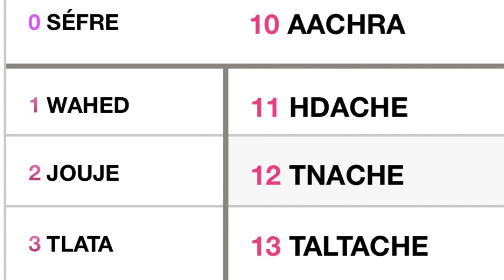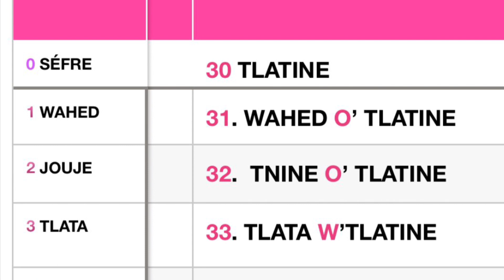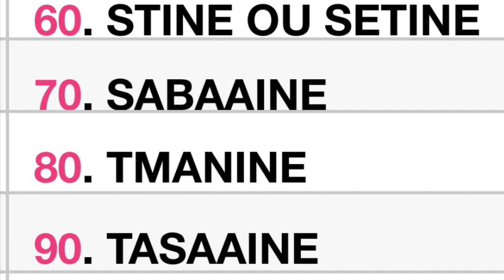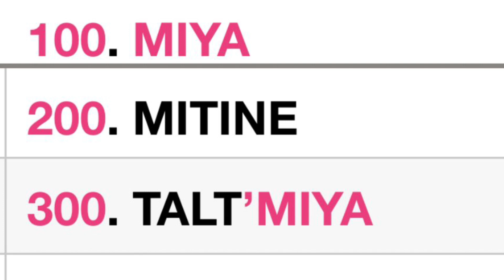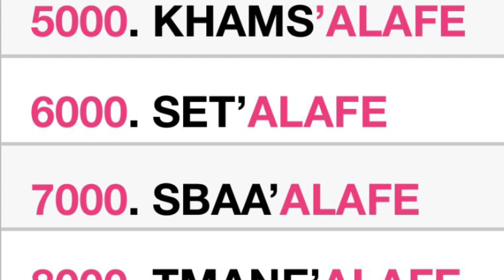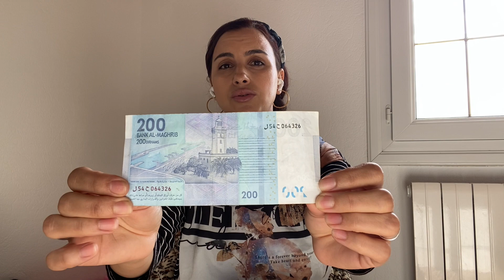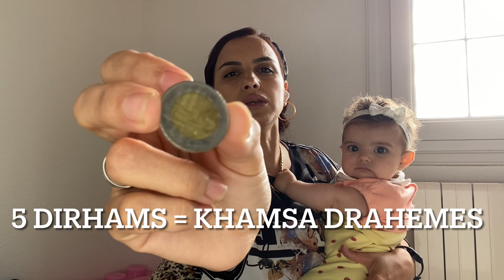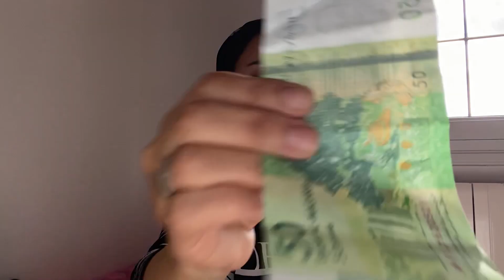Épis 19 l’argent marocain et numéro - Apprendre le dialecte Darija et culture marocaine